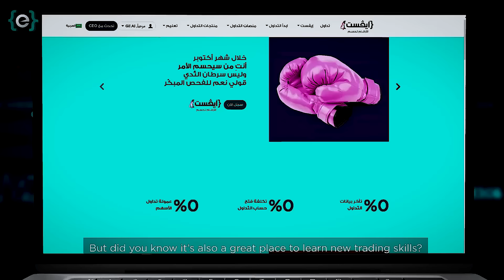خطة إنقاذ المتحف المصري || الوحدة 999 قتال اقوي وحدات القوات الخاصة المصرية ( وثائقي خاص )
احصل على حساب مجاني وتظملّك سهم تيسلا %100 - بعمولة %0
حساب تجريبى وطلب خطة استثمار متكاملة %100 مجاناً!